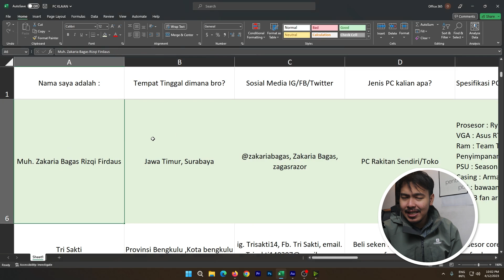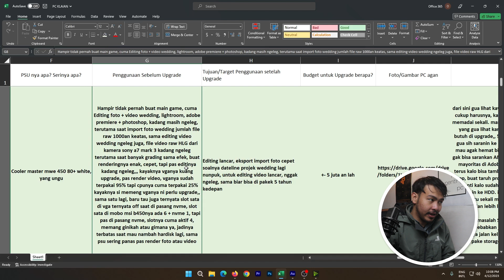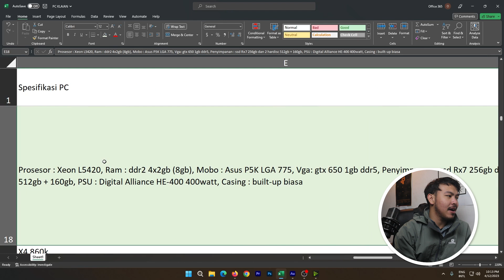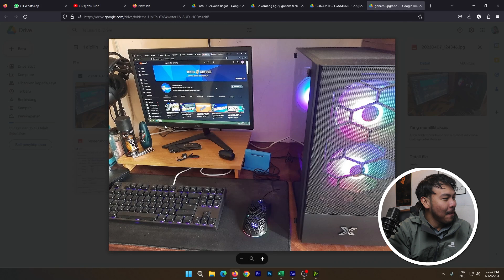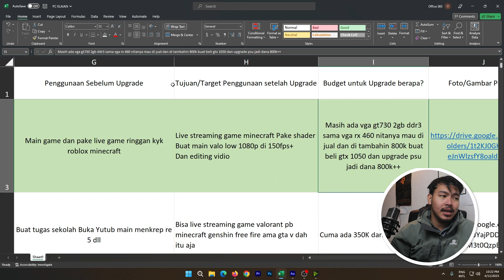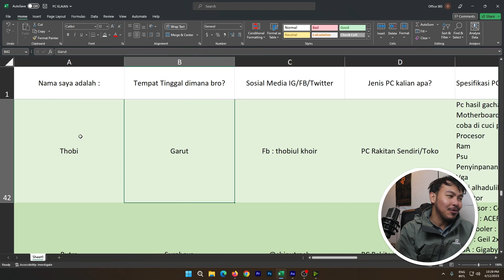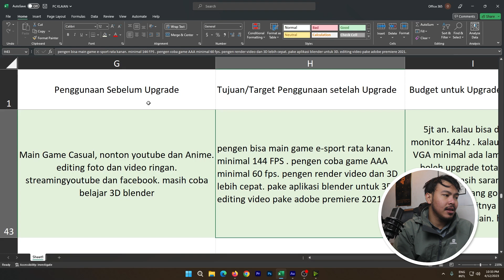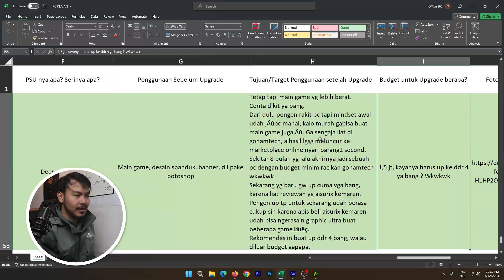PC buat kerja, sampe PC hasil bertaruh modal keahlian! - PC kalian ep. 10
masih ada beberapa dari kalian yang belum menemukan urjensitas mengupgrade PC. tapi juga banyak yang memang sudah menemui waktu untuk upgrade.
Dengan berat hati, kami mengumumkan kalo mungkin ini menjadi SARAN RAKIT PC yang FREE, dan kedepannya akan berbayar :)